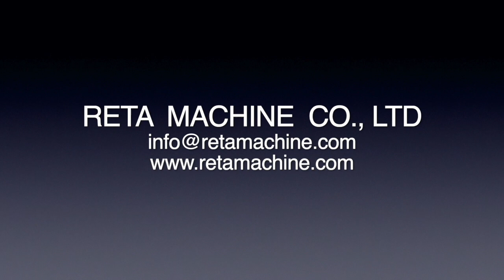Size & Welding Ring Install Machine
Machine with Return U and Welding Ring automatic installing machine;

RETA  MACHINE  CO., LTD
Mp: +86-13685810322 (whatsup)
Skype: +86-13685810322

We operate in all areas of air-conditioning heat exchanger production equipment, micro-channel heat exchanger equipment, high-speed precision press and Tube Parts Making Machine.